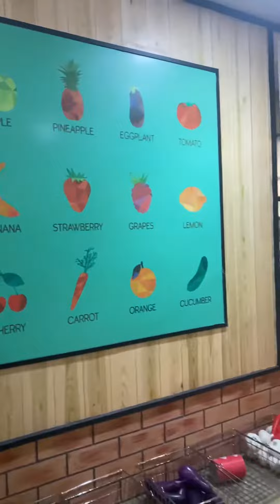Franc and Jacob 2023